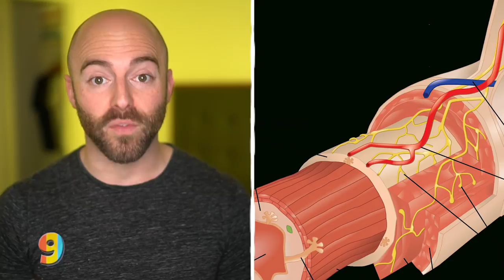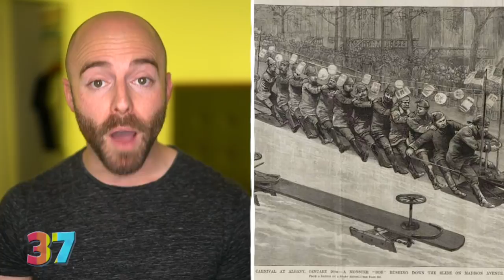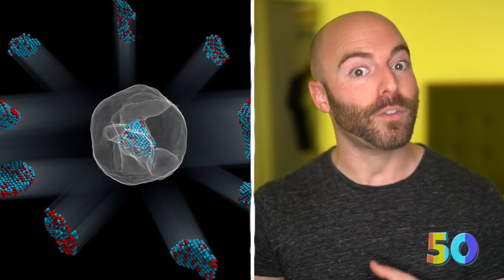50 AMAZING Facts to Blow Your Mind! 110